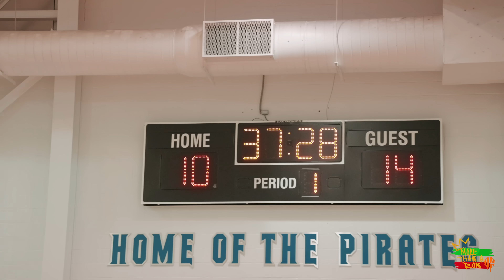Kyrie Irving Hooping at MoreThanARun W/ Some Pros and College Athletes.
Best Pickup Runs In New Jersey